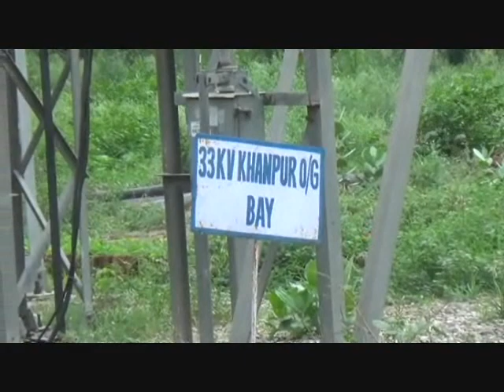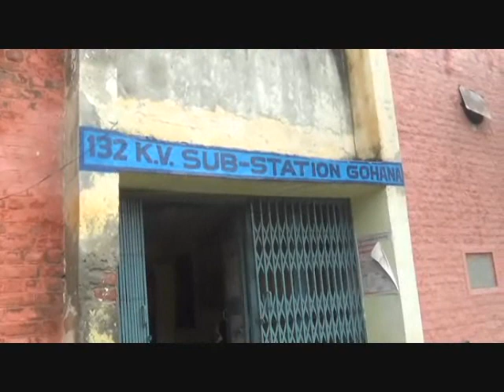गोहाना :- बिजली के ट्रांसफार्मरों व बिजली की तारों पर गिरी आसमानी बिजली, कई जगह सप्लाई बंद